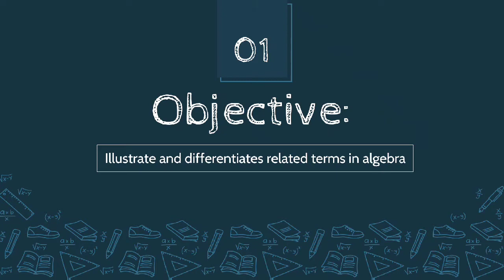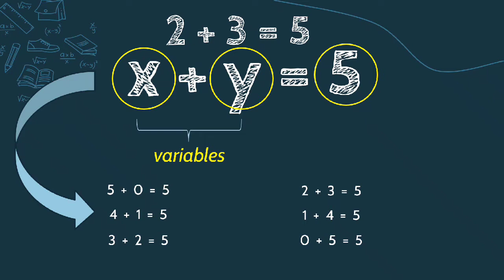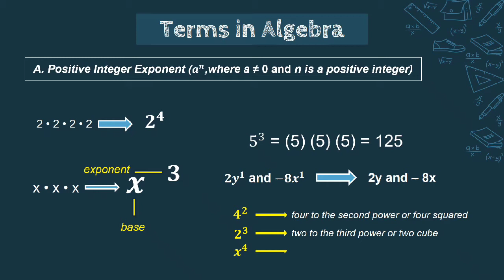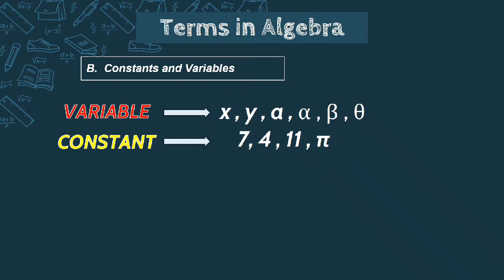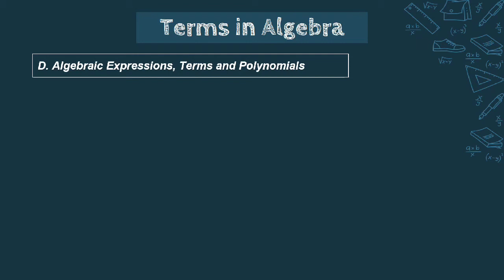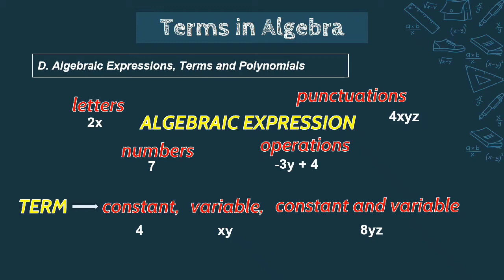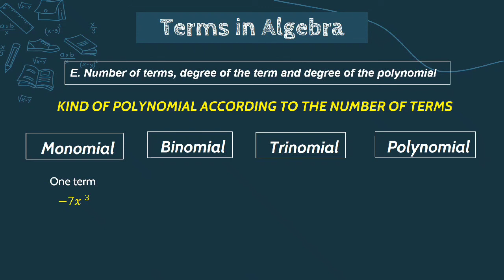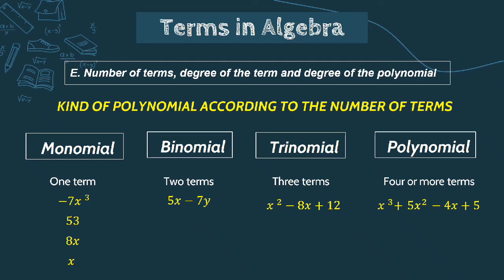GRADE 7 WEEK3 EXPONENTS AND OTHER CONCEPTS INVOLVING ALGEBRA